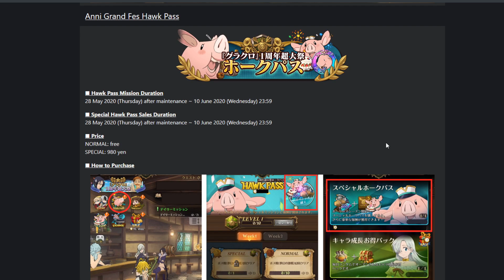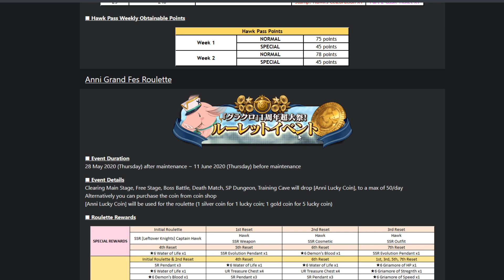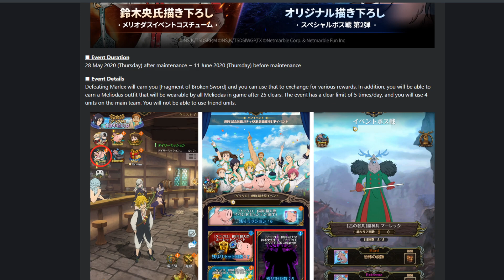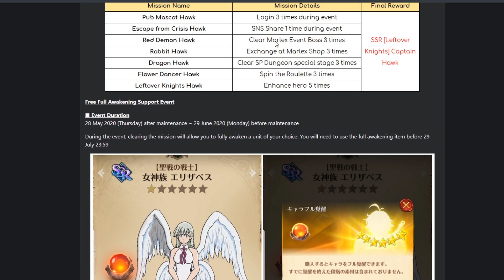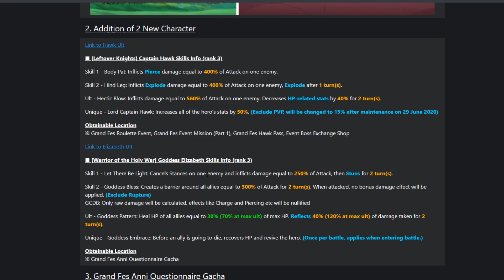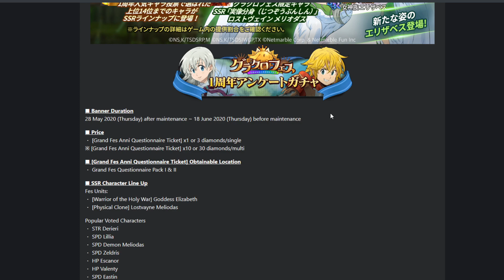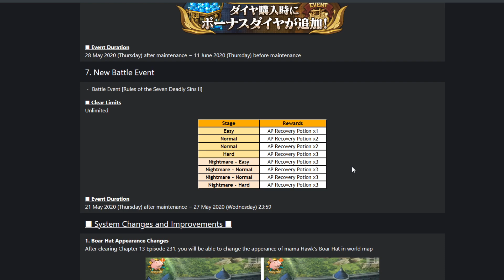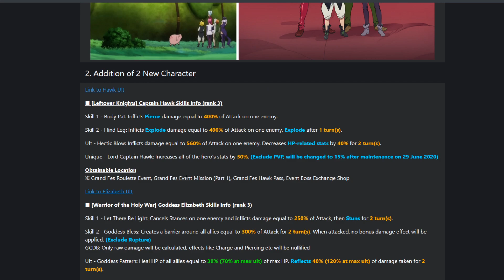FULL GRAND CROSS 1ST YEAR ANNIVERSARY PATCH NOTES HYPE INFO! | Seven Deadly Sins: Grand Cross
Video Title: FULL GRAND CROSS 1ST YEAR ANNIVERSARY PATCH NOTES HYPE INFO! | Seven Deadly Sins: Grand Cross

Today we are discussing full 1st year anniversary grand cross patch notes on the NEW Seven Deadly Sins Grand Cross of Light and Darkness for IOS/Android!